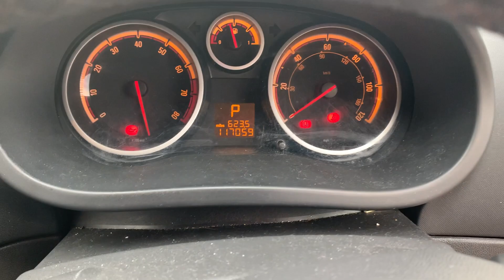SOUTH WALES LOT 1103